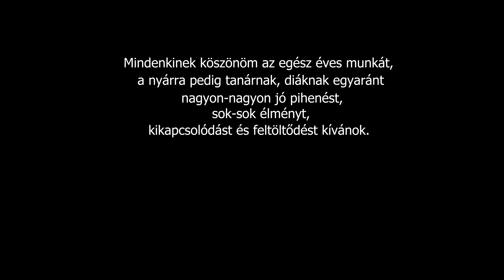TOLDIS TANÉV(ZÁRÓ)MŰSOR 2023.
A 2022-23-as tanév záróműsora:
Zárógondolatok: Kisné Rózsa Ibolya (igazgató)
Ének: Maczej Gréti
Zongora: Mikó Miklósné
Gitár: Arany Zsolt